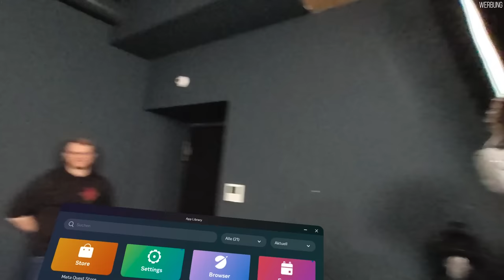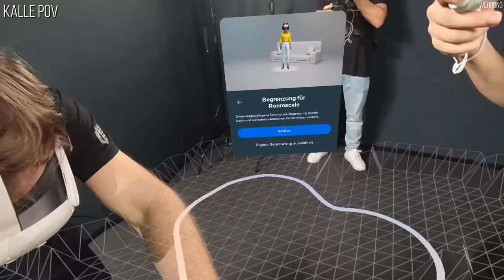3 IDIOTEN auf VR GEISTERJAGD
Heute habe ich zum ersten mal eine VR Brille auf und erkunde zusammen mit @MaximMarkow und @Sterzik Ghostbusters: Rise of the Ghost Lord!

3 IDIOTEN auf VR HORROR GEISTERJAGD